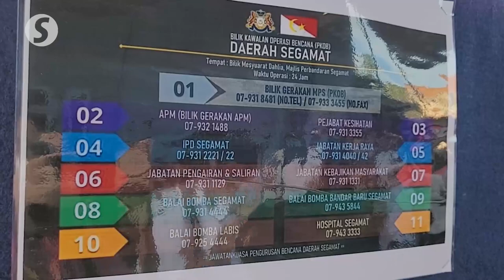Floods: Bund project approved for Segamat, aid must reach victims immediately, says PM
During his visit to the Kampung Tandong flood relief centre in Segamat, Johor on Tuesday, Prime Minister Datuk Seri Ismail Sabri Yaakob said he had approved a RM5mil bund construction project to protect Segamat from floods in the future.